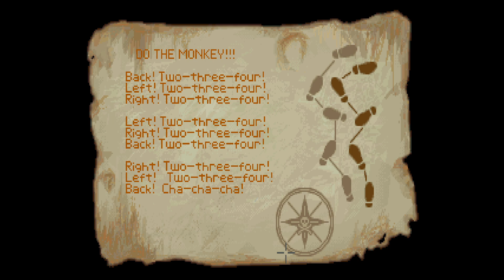Secret of Monkey Island — Part 6 - The Legendary Treasure!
Fortune and Glory are mine!